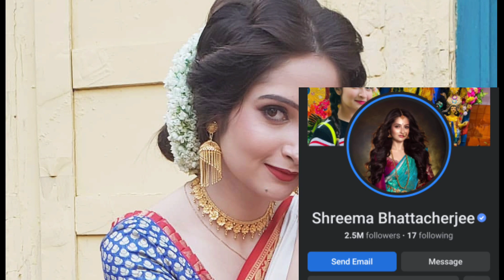শ্রীমা ভট্টাচার্যীর - শুরু থেকে বর্তমান জীবন | প্রেমিক,পরিবার,আয় | Shreema Bhattacherjee Lifestyle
শ্রীমা ভট্টাচার্যীর ⭐ -  শুরু থেকে বর্তমান জীবন | প্রেমিক,পরিবার,আয় | বাড়ি,গাড়ি | Shreema Bhattacherjee Lifestyle 2022
Today's video about "Bengali actress shreema bhattacherjee Lifestyle 2022 and Biography. Today's video we are revealed all the hidden secrets and unknown facts about shreema bhattacherjee. So if you are a intrested to know more about her. Then please watch this video till end. thank you guys♥️
 Shreema Bhattacherjee is the acclaimed Model , Actress and Instagram star from India. She has showed up in numerous Popular Bengali Tv Serials. She is known for her Beautiful Looks, charming grin, Style, and Amazing Personality. She got well known for her Acts. She has an enormous fan Following in India.
 Video Highlights :-
 00:00 - Introduction
 00:20 - Shreema Bhattacherjee Lifestyle 2022